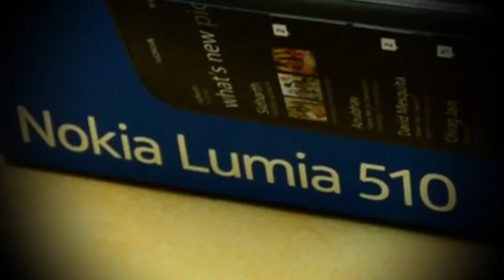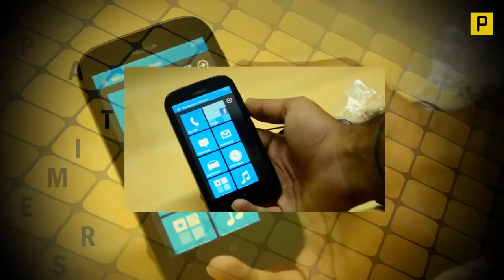Nokia Lumia 510 Smartphone Hands on Review 2